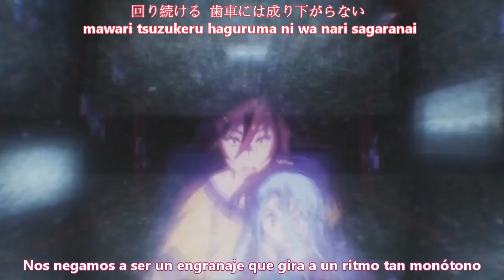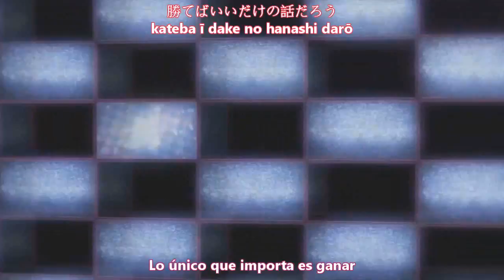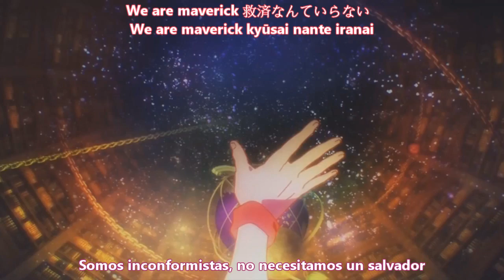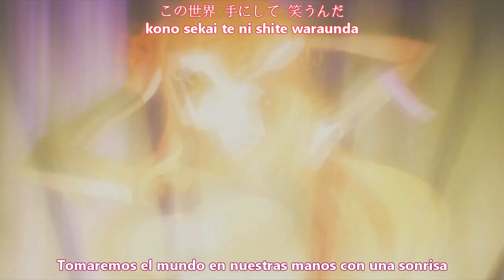Konomi Suzuki - This Game [Sub Español + Kanji + Romanización]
Anime: No Game No Life
Canción: This Game
Artista: Konomi Suzuki
Año: 2014